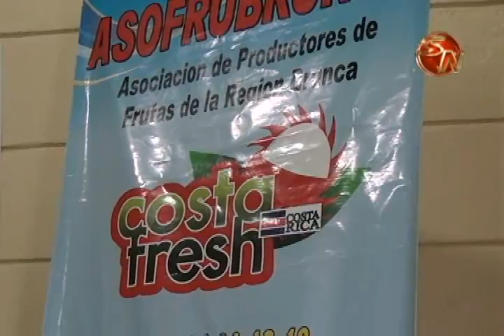Pueblo Nuevo de Cajon los espera en I Feria Naciona del Rambutan